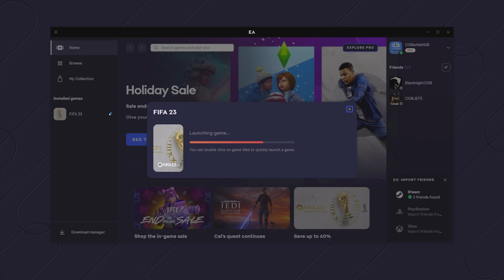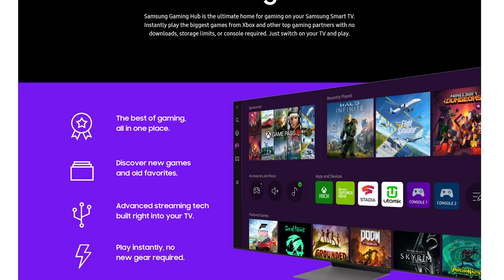FIFA is BACK!! | BOOSTEROID News Update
The biggest sports game of all time is back. The FIFA series has returned. Boosteroid has been officially added to the Game Card on LG TVs. Sad news for Modern Warfare 2 users on Steam.